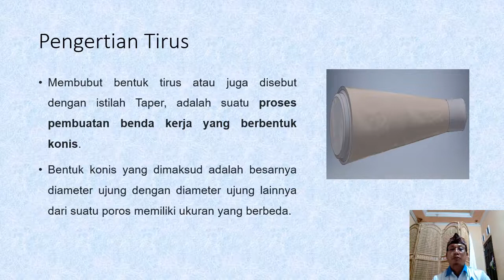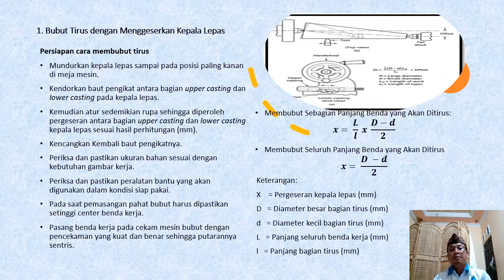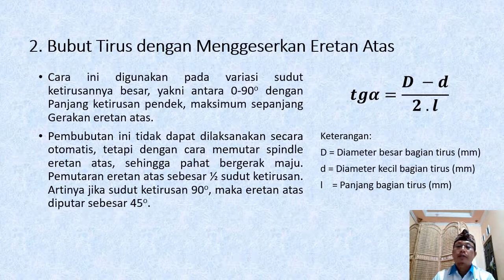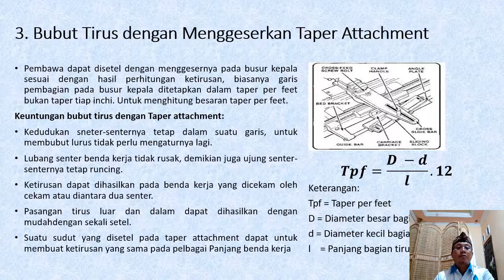Taper Turning Methods ( Tirus )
Taper Turning Methods

In simple linear turns, the cutting tool moves along a line parallel to the axis of the workpiece so that the finished workpieces always have the same diameter. However, when cuttings the taper, the tool will move at an angle relative to the workpiece’s axis, resulting in the taper.